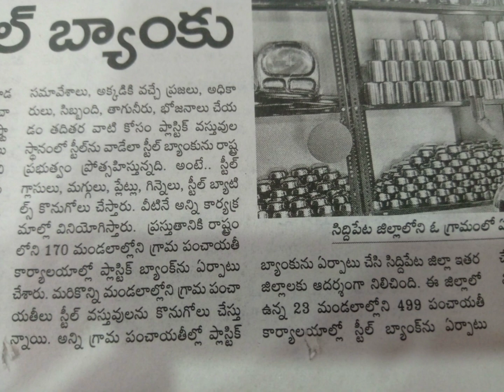గ్రామ గ్రామాన స్టీల్ బ్యాంకులు... సిద్దిపేట జిల్లా...